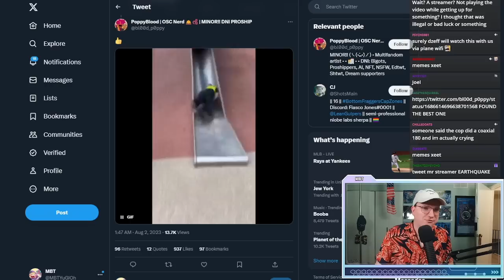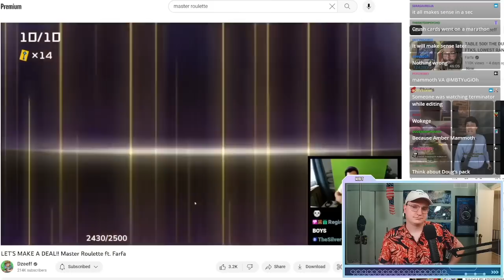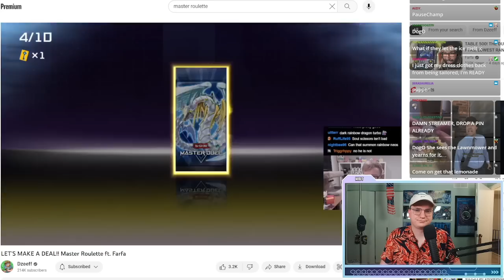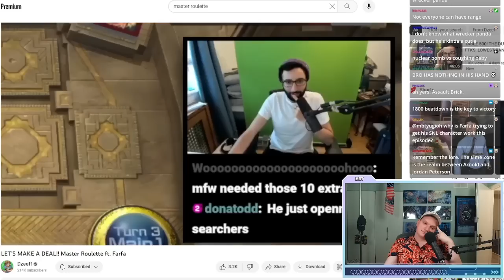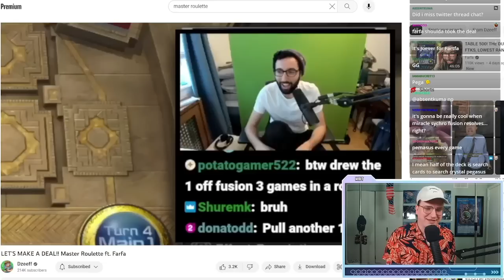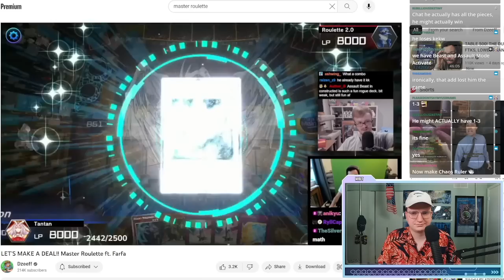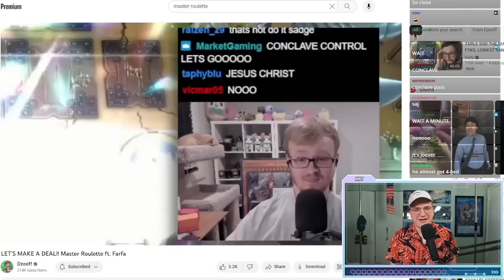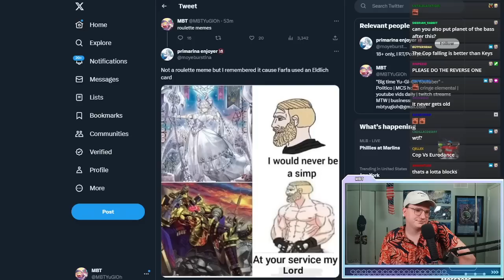MBTYuGiOh Reacts to LET'S MAKE A DEAL!! Master Roulette ft. Farfa + BONUS MEMES